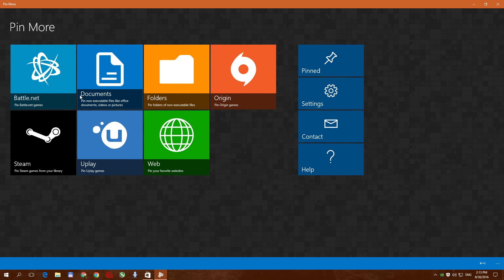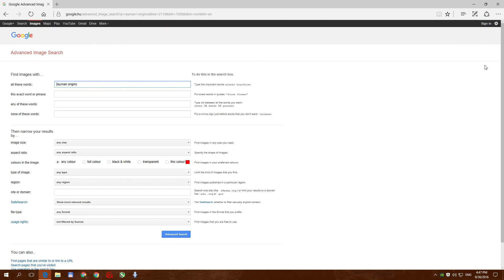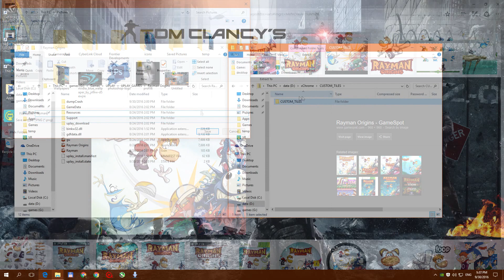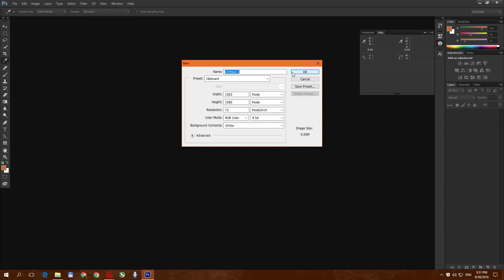How to | MAKE AN AWESOME START MENU | Custom Tiles | Windows 10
This is the tutorial to make an awesome custom Windows 10 Start Menu! This is what you're looking for! ;)
Welcome to the PlayGround!

Many thanks for everyone who support PlayGround through this!

Link to CUSTOM_TILES folder:
Sorry, I deleted the link because it's no longer works. If you want to make this file:
Make a blank text file and write everything shown in the video, then name it accordingly. "nameofthegame.VisualElementsManifest.xml"

My PC specs:
MB: Asrock Z68 Extreme 4 gen 3
CPU: i7 2600K
RAM: Kingston Hyper-X Fury 16GB DDR3 1866 MHz
VGA: MSI GTX 970 4GB
SSD: Kingston Hyper-X Fury 120GB
HDD: Hitachi 2TB
PSU: Coolermaster GX 550W
CASE: AeroCool Xpredator X3 (White)